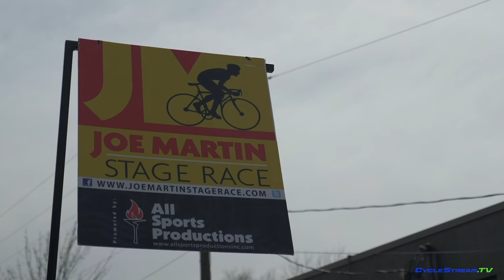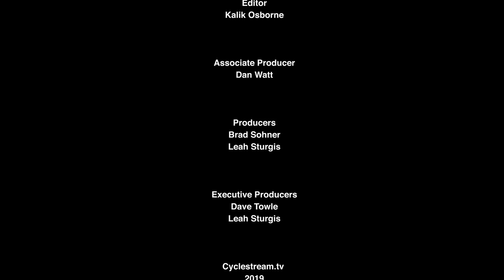The Break Episode 1 featuring Colby Lange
The Break is a digital weekly show by CycleStream.tv which features coverage of the top U.S. races and also tells the unique stories of these races, top riders and behind the scenes stories from American cycling.